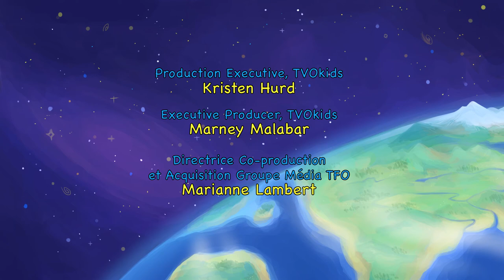Zamzoom's Animal Adventures, Episode 9: Bighorn Sheep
Zamzoom and Orbie meet bighorn sheep in the Canadian Rocky Mountains. Watching the sheep skillfully balance on the rocky ledges gives Zamzoom an idea for a new shoe design.

All wildlife footage courtesy of the archives at goodstocklibrary.com